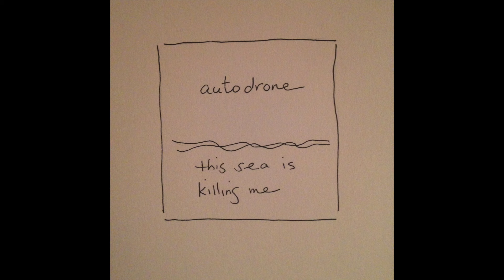Autodrone - The Way, Way Down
The Way, Way Down is featured on the This Sea Is Killing Me Album by Autodrone.

More Autodrone here!

Produced, Engineered, and Mixed by Autodrone & Boone McElroy @ Desert Park Studios
Music & Lyrics written by:
Vocals / Lyrics - Katherine Kennedy
Guitar / Auxiliary Percussion / Treatments - Jeremy Alisauskas
Synth / Synth Bass / Noise / Chaos / Production - Angel Lorelei
Percussion / Banter / Bizarre Online Cooking Show - Terrance Taylor
Organ/ Samples/ Dystopia/ Unbearable Personality - Markus Persson (He’s in Psychic TV too)
Mastered @ Desert Park Studios
Cover art by Autodrone

01. 49:51
02. Corvus
03. Exit Ghost
04. Le Voleur
05. The Way, Way Down
06. Witness To a Ghost
07. High Dying Sun
08. Like Water In My Lungs
09. Lay Of The Land
10. Thunderbolt

New York's Autodrone releases its second album, "This Sea is Killing Me," on True Mother Records. Produced by Autodrone and Boone McElroy at his Manhattan Desert Park Studios, the album is a darkly potent, emotive mix of chaos and harmony, organs, noise, and riffs flowing together. It's a compelling and bizarrely beautiful nervous breakdown that leaves its listeners underwater.

Formed in NYC in the 00s, Autodrone draws upon their collective psychoses, heartbreak, and morbid interests to meld together a sound that incises as much from post-punk and psych rock as it does shoegaze. Unlikely waves of redemption flow from the cacophony in this album. Opening track "49:51" takes listeners down a confrontational, if not often painful, sonic rake through hell, only to be followed by "Corvus," with its dense, almost baroque organ droning at the hands of Psychic TV's Markus Persson.

"We sought to mine our psychedelic rock influences for the first time and truly reach back further in time than any of our previous recordings," guitarist Jeremy Alisauskas said of the album. "We incorporated more vintage techniques and instruments from the 1960s and 70s in the studio."

🎤 Lyrics 🎤
He’s never
Too tall
Too big
Such walls he’s everything to me

Stop short
Stop now
Too big somehow he’s everything to me

Never enough
Now it’s too much
Never enough

He’s never
Too tall
Too big
Such walls
He’s never
Too tall
Too big
Such walls

The Alaska Highway is buckling
Not built for this traffic

He’s never
Too tall
Too big
Such walls
Stop short
Stop now
Too big somehow